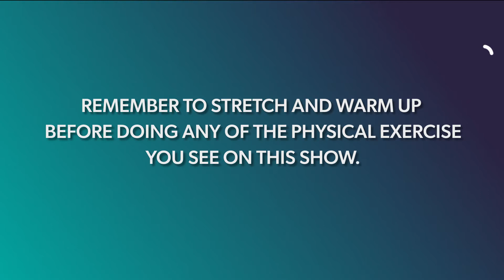Active 30 - Episode 3.1, Chris and Jen - Morning